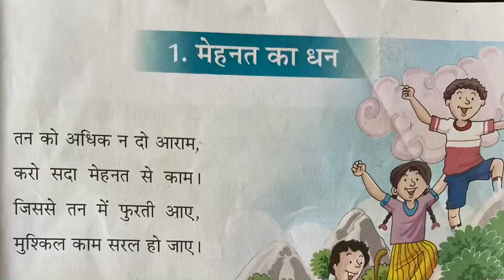मेहनत का धन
मेहनत का धन कविता by Suresh salil